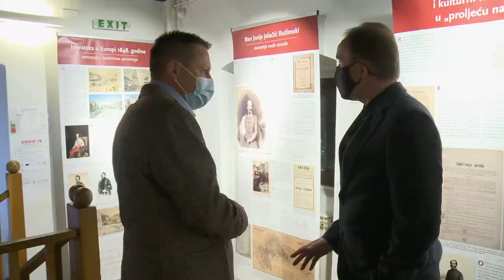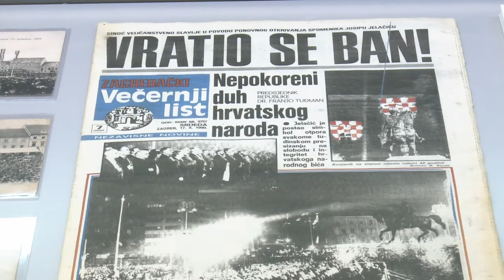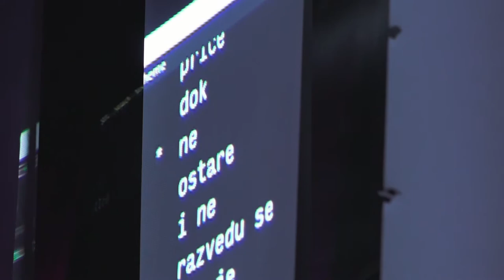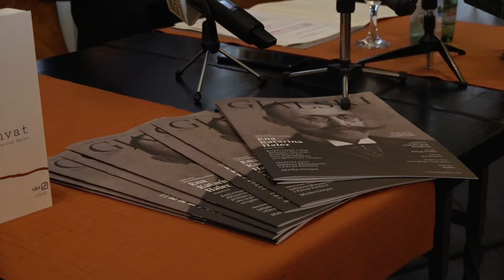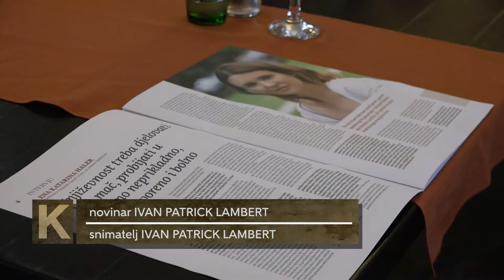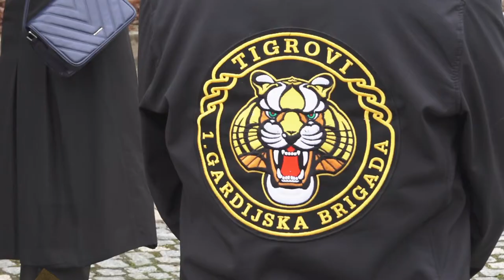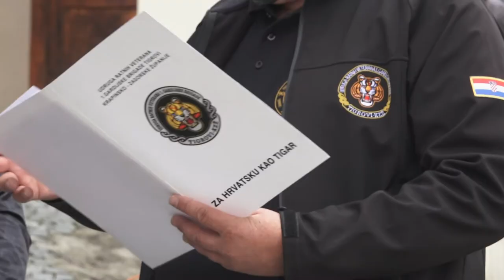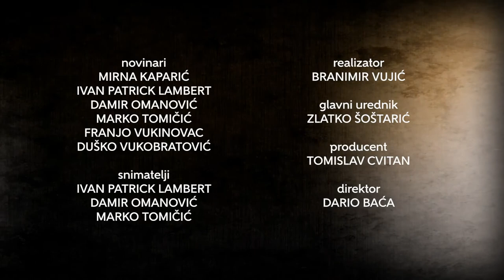Televizija Zapad - Kulturama 20.10.2020.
U Kulturami donosimo:

'HOMMAGE A JELAČIĆ - VRATIO SE BAN
U Muzeju Matija Skurjeni otvorena je Izložba 'Hommage a Jelačić – Vratio se Ban “

EKSPERIMENTALNI ZVUKOVI NA ZEZ FESTIVALU
Na ZEZ festivalu u KSET-u gledatelji imali su priliku čuti eksperimentalnu glazbu i izložbu zvukova.

NAJMLAĐA DOBITNICA GJALSKOG U POVIJESTI
Ovogodišnja dodjela književne nagrade Ksaver Šandor Gjalski bila je po mnogočemu posebna, a sve to zbog autorice dobitnog romana.

YOUNG BOYS DANCING GROUP ODUŠEVIO MOČVARU
Ovogodišnji program Galerije Močvara otvoren je nastupom Young Boys Dancing Group.

LIKOVNA KOLONIJA U ČAST PALOM BORCU
U Klanjcu je održana likovna kolonija koja je pripremljena u spomen 29. godišnjice pogibije Željka Pavića Kalca.

IZLOŽBA GRAFIKA I TAPISERIJE KIPARICE DORE KOVAČEVIĆ
U Krapini je otvorena izložba Vrt u Zagorju kiparice Dore Kovačević, koja je predstavila svoje radove na grafikama i tapiseriji.